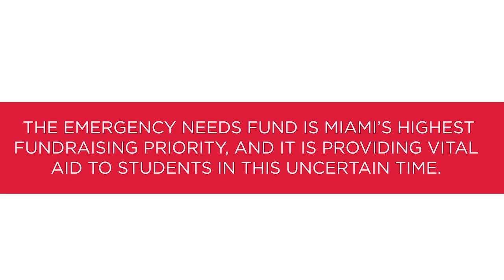Giving Impact: Emergency Needs Fund